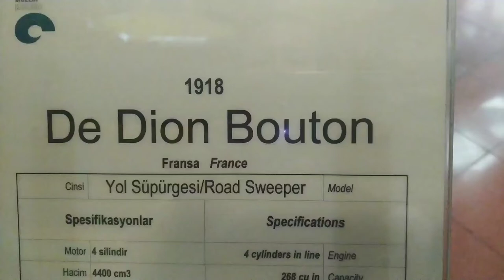1918 De Dion Bouton